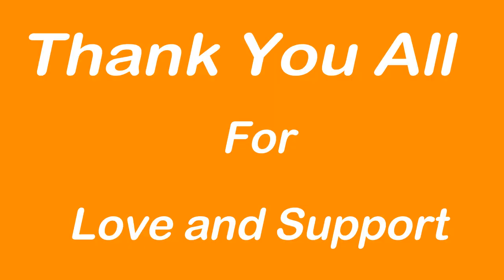উচ্চ-মাধ্যমিকে সব বিষয়ে লেটার | Interview with Sweet Student | HS Exam Song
অসুস্থতা কাটিয়ে  উচ্চ-মাধ্যমিকে খুব ভালো রেজাল্ট | Interview with Sweet Girl | Song For HS student

HS Science Pass with 97%, government jobs for 12th pass students, sarkari naukri 12th pass, sarkari job for 12th pass,উচ্চ-মাধ্যমিকে Topper পড়াশুনার পদ্ধতি, bangla, bengali, motivationInterview with Sweet Girl, sweet girl, interview,